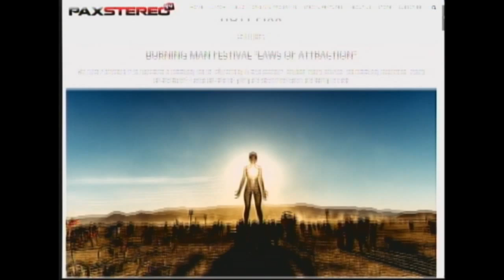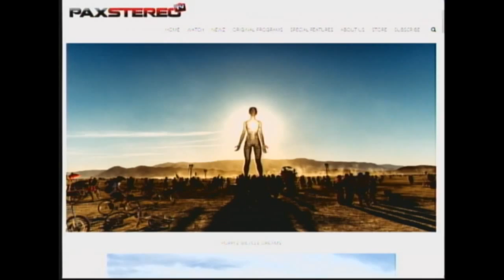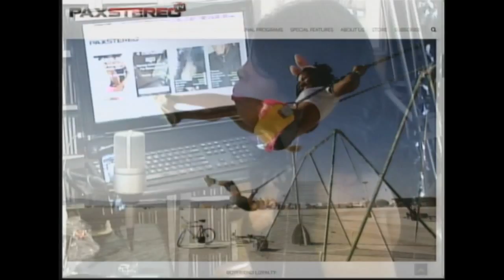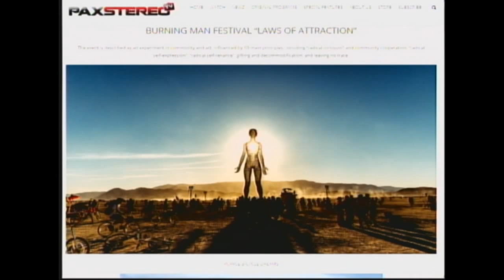Morning Coffee 09 14 15 Part 3 HOtt PiXX HD